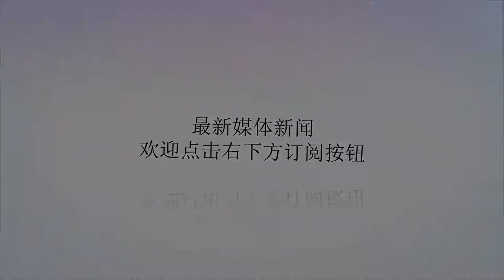绝杀！恒大真大腿伤停补时KO国安，这一球或决定冠军归属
谢谢！恒大与国安的中超争冠关键战，比赛过程可以说是一波三折，VAR各种抢戏，比赛变得支离破碎，点球不进、进球被吹，最终在伤停补时阶段都是0-0！此时的塔利斯卡，站出来成为了英雄。我们要说，塔利斯卡就是恒大的新大腿，只不过本场比赛他的表现并不算很出色。在90分钟之前，塔利斯卡甚至拿国安21岁的小门将郭全博没有任何办法！比如说35分钟，保利尼奥后场直塞策动反击，塔利斯卡插上得球面对出击的郭全博单刀打门，球打偏了。这一次进攻与防守，郭全博成功封挡了塔利斯卡。这一次防守，证明了郭全博不是浪得虚名，塔利斯卡或许没有想到，中超还有这样21岁的神奇门将的存在。本赛季，郭全博多次证明了自己虽然年轻，但依然是国内最抢眼的年轻球员。然而，塔利斯卡就是塔利斯卡，巨星就是巨星，伤停补时阶段，就是他的舞台！高拉特的妙传恰到好处，塔利斯卡再次获得了绝佳的单刀机会。这一次，塔利斯卡没有再错过，再次面对郭全博，塔利斯卡的射门妙到巅毫，21岁的小门将没有办法阻挡这样一位世界级巨星的绝杀！最终恒大1-0击败国安，拿到极为关键的3分。不夸张地说，本赛季，这粒进球或许将决定冠军的归属！目前恒大只是租借塔利斯卡。从这位巴西妖人的表现来看，恒大或许要全力买下他了。事实证明，没有强力外援的恒大，不是中超争冠热门，有塔利斯卡这样的外援，恒大甚至在中超是无解的存在！